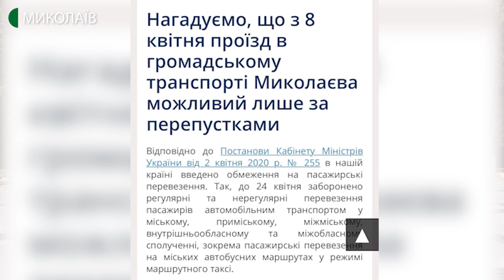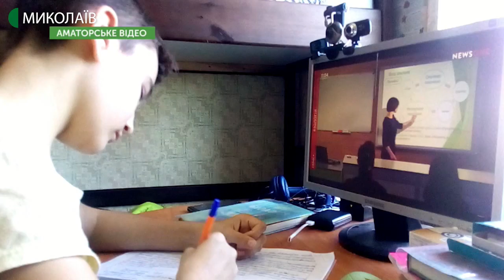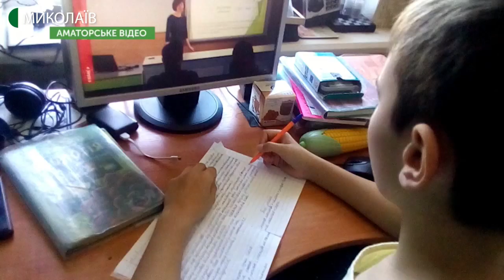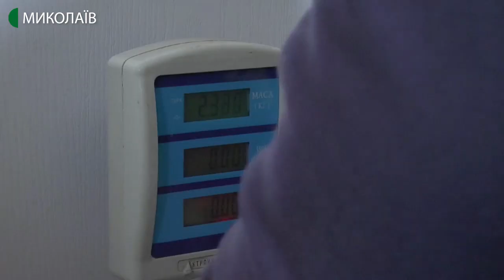06.04.2020. Новини. 19:00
Новини
Інформаційна картина дня (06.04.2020) поглядом кореспондентів телеканалу UA: Миколаїв (випуск новин — 19:00):
- станом на 17:00, 6 квітня на Миколаївщині не виявлено жодного хворого на коронавірусну інфекцію. Інформацію телефоном підтвердив головний  санітарний лікар області Володимир Клочко;
- з 6 квітня вступають в дію зміни затверджені Кабінетом Міністрів України щодо  карантинного режиму на території України;
- в Миколаєві на внутрішньому подвір’ї бізнес-центру «Техно-контракт» вистрілили в голову місцевому бізнесмену;
- 6 квітня на платформах Міністерства освіти і науки стартував проєкт «Всеукраїнська школа онлайн». Учні з 5-го по 11-ий класи вчитимуться за допомогою відео-уроків на Ютубі та українських каналах;
- карантин – об’єднує. 10 миколаївців згуртувалися та утворили громадський рух «300 миколаївців», аби допомагати їжею та ліками пенсіонерам, людям з інвалідністю та малозабезпеченим родинам. Допомогу вже отримали люди за 75 адресами;
- в Миколаївському обласному краєзнавчому музеї для співробітників шиють захисні маски на німецькій машинці «Singer», якій більше ста років.